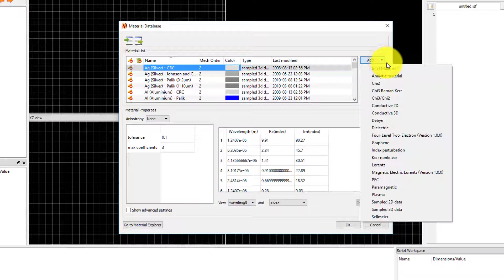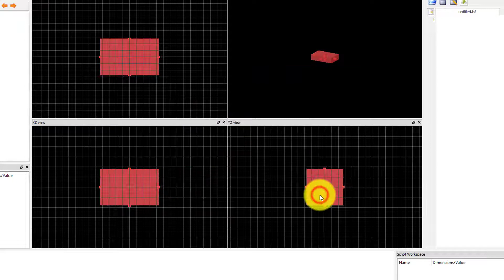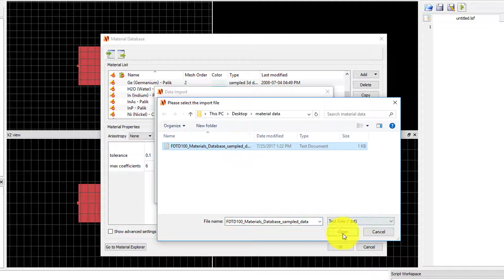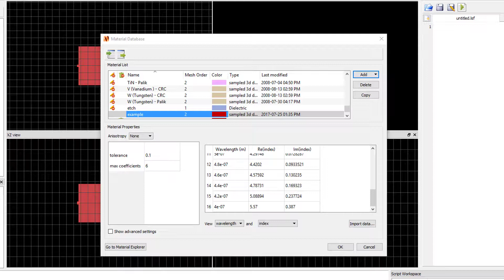Material Database in Ansys Lumerical FDTD — Lesson 2, Part 2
This video lesson demonstrates how to add an (n,k) material and 3D sampled data material to the Ansys Lumerical FDTD Material Database. To access this and all of our free, online courses — featuring additional videos, quizzes and handouts — visit Ansys Innovation Courses